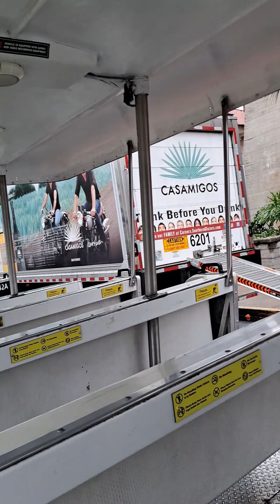Good Ole St Augistine Florida